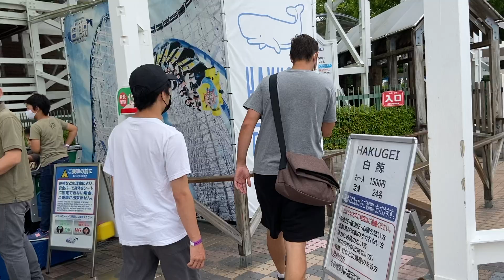Nagashima Spa Land Vlog! ナガシマスパーランド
こんにちは！アニーです。アメリカから日本に来ました。私は大学3年生です。日本でたくさん友達を作りたいです。今年は日本でもっと楽しく過ごせることを楽しみにしている！私の日本語はあまり上手じゃないけど、日本にいる間は日本語を上手に話せるようになりたいです。

よろしければ、私のチャンネルに登録してください! ありがとう！😊